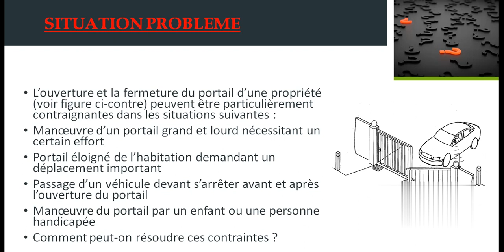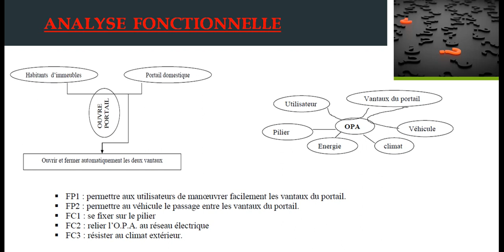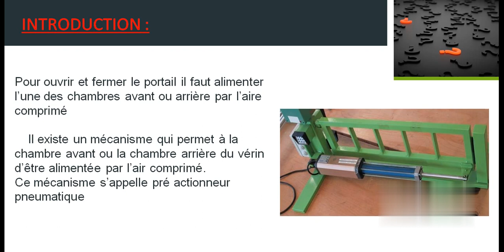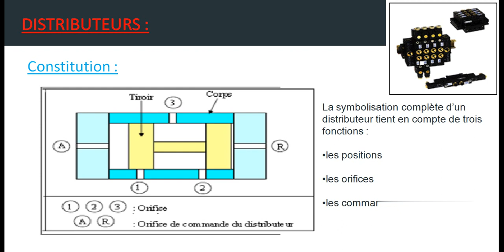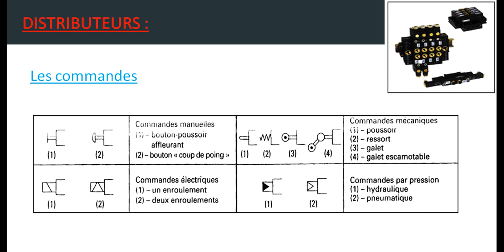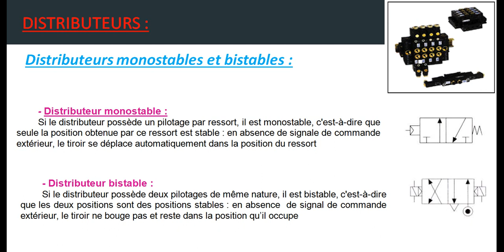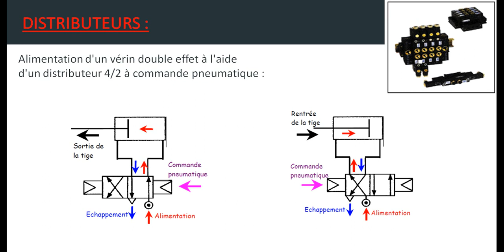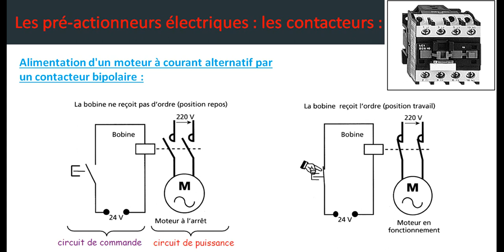Distribuer l'énergie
Cour de la fonction 'Distribuer l'énergie ' destiné aux élèves de la branche tronc commun technique.